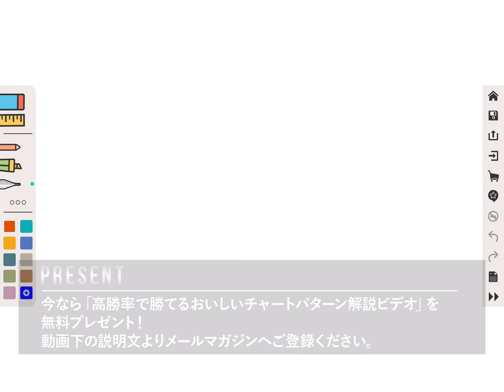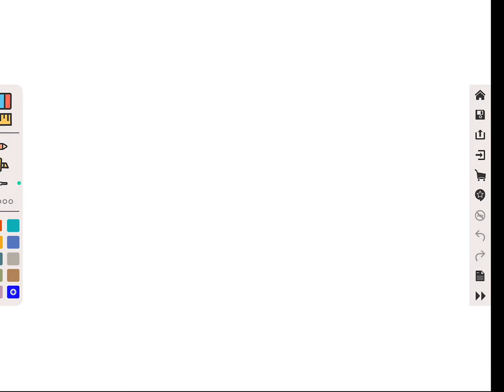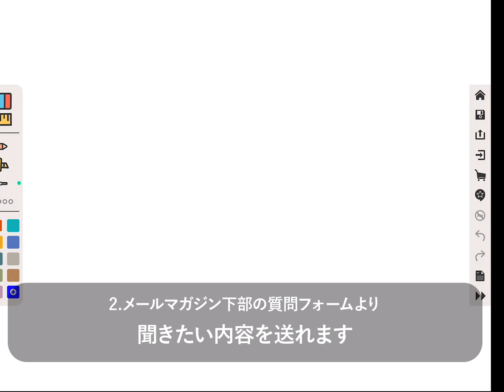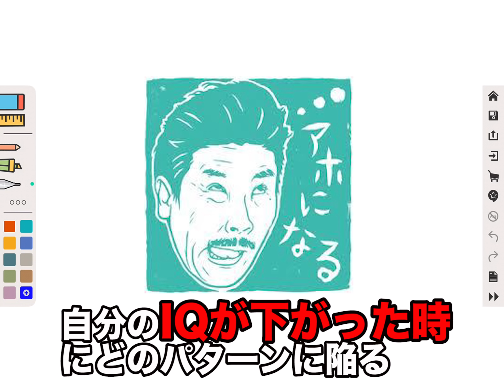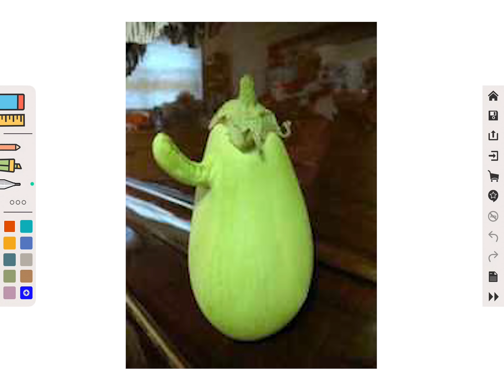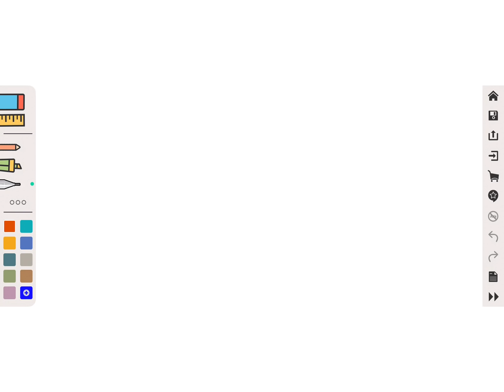知るだけで人生が変わるトレード日記の正しい書き方完全版※トレードスキルとは軌道修正力のこと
‹‹無料登録するだけで、電子書籍「FX2.0」プレゼント中！››

■初心者がFXの基礎の基礎から学べる総合学習サイトはじめました